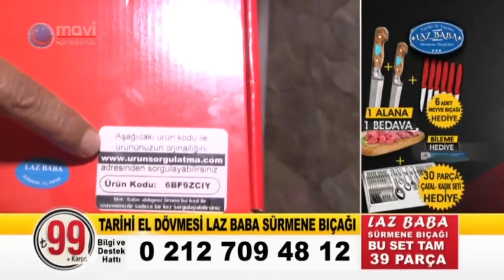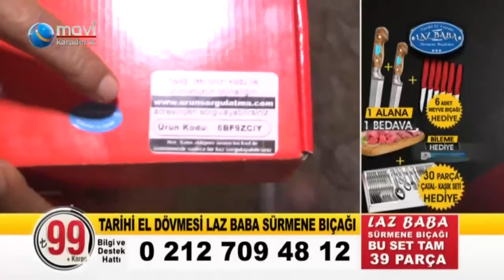28.07.2019 5.GELENEKSEL SOĞUKSU YAYLA ŞENLİĞİ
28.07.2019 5.GELENEKSEL SOĞUKSU YAYLA ŞENLİĞİ